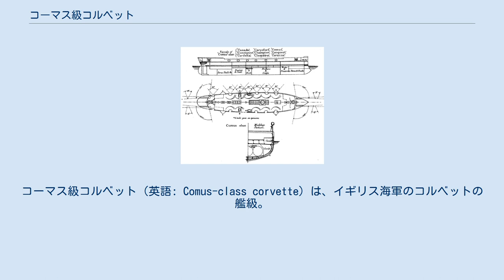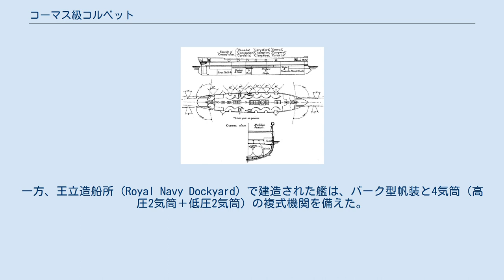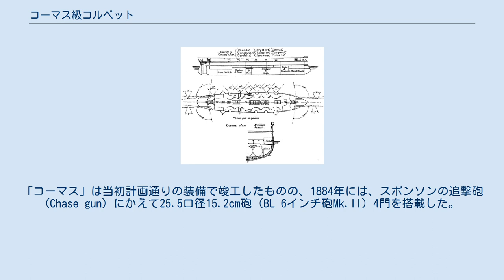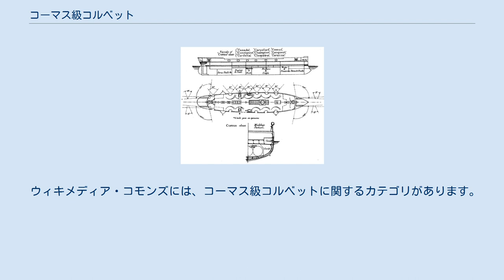コーマス級コルベット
コーマス級コルベット（英語: Comus-class corvette）は、イギリス海軍のコルベットの艦級。
その後、1878年に既存のコルベットは一括して3等巡洋艦に類別変更された。
 アメリカ海軍が高速の「ワンパノアグ」を建造したことを受けて、イギリス海軍も、「インコンスタント」を端緒として、1869年から1876年にかけて3隻のフリゲートを竣工させた。
当時、まだ艦種呼称として採用されてはいなかったものの、後顧的には、イギリス巡洋艦の嚆矢として評価されている。
 その後、1879年には、これらを小型化するかたちで設計されたアイリス級2隻が相次いで竣工した。
そしてこれらに続いて、より在来型に近い巡洋艦としてナサニエル・バーナビーによって設計されたのが本級である。
1876年6月6日、第三海軍卿は設計を承認し、1876-77年度計画で5隻、1878-79年度計画で1隻、1879-80年度計画で2隻が建造された、更に1881-82年度計画では、発展型のカリプソ級2隻が追加された。
 艦内の概略配置図。
 設計面では、先行するオパール級の発展型とされた。
1876年の時点では、肋骨構造の変更と燃料搭載量の増大のみを図る予定だったが、その後、装甲防御の追加が決定された。
これは機関部と弾薬庫の上方に相当する部分について、水線下2.5–3.5インチ (6.4–8.9 cm)の位置に1.5インチ (3.8 cm)厚の装甲を付加するものであった。
これにより、アイリス級より更に一歩進んで、ヴィクトリア朝の鋼製巡洋艦への先駆者として評価されている。
 防護甲板を艦の前後に全通させることも検討されたものの、84トンの重量増になり、兵装の削減が必要になると考えられたことから、断念された。
水線装甲はなく、舷側防御は炭庫に頼っているが、炭庫のなかで砲弾が爆発した場合にどうなるかは未検証であった。
 本級は、3,000トン未満で金属製船体を備えた最初の巡洋艦となった。
船体の水線以下には木板を張った上に銅板で覆っていた。
また同時に、完全なシップ型帆装を備えた最後のイギリス巡洋艦でもあった。
エルダー社で建造された6隻はシップ型帆装と3気筒（高圧1気筒＋低圧2気筒）の複式機関を備えた。
一方、王立造船所 (Royal Navy Dockyard) で建造された艦は、バーク型帆装と4気筒（高圧2気筒＋低圧2気筒）の複式機関を備えた。
ボイラーは6缶を搭載した。
 なお、オパール級よりも船体が大型化しているが、機関出力も強化されており、13ノット台の速力は確保した。
ただしその後、イギリス巡洋艦が高速化を図っていったことから、本級は最後の低速巡洋艦のひとつともなった。
 当初設計での艦砲装備は、砲甲板に16cm前装施条砲（MLR 64ポンド砲Mk.III）12門を備える点ではオパール級と同様だが、スポンソンの砲は、同級では64ポンド砲2門だったのに対し、本級では18cm前装施条砲（RML 7インチ砲）2門に強化されることになっていた。
 1879-80年度計画艦が建造されるまでに、イギリス海軍は前装砲を廃し、新しい後装砲の採用へと舵を切っていた。
「コーマス」は当初計画通りの装備で竣工したものの、1884年には、スポンソンの追撃砲 (Chase gun) にかえて25.5口径15.2cm砲（BL 6インチ砲Mk.II）4門を搭載した。
また1895年にはMLR 64ポンド砲を廃止して、15.2cm砲を10門に増備した。
「チャンピオン」では舷側の砲を25.5口径15.2cm砲（BL 6インチ砲Mk.III）4門と25口径12.7cm砲（BL 5インチ砲Mk.III）8門に換装するとともに、40口径4.7cm砲（QF 3ポンド砲）4門、機砲2門、機銃6挺、魚雷発射筺2基を備えた。
その他の艦も、下記のように換装した。
 一方、「カリスフォート」「コンスタンス」は兵装の換装を行わなかった。
 ウィキメディア・コモンズには、コーマス級コルベットに関するカテゴリがあります。